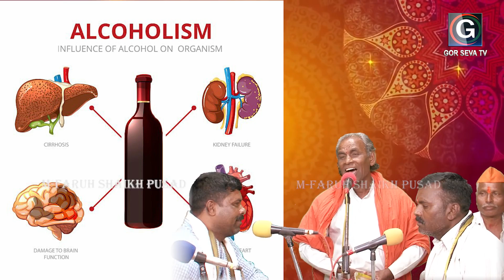सोई साई ती वाया करो 2 || मधुकर महाराज घुई || Soi Saai Ti Vaya Karo || Madhukar Maharaj Ghui 2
निर्माता_ एम् फ़ारुख़ शेख पुसद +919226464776/ +९१  ९२२६४६४७७६
जिलकरी -  सुधाकर राठोड , महादेव  राठोड ,दगडू  राठोड,उकंड़ा राठोड
टवकारा -  अनिल जाधव
थाळी वादक -   परसराम चव्हाण ,
नंगारा वादक - उकंड़ा राठोड ,
ढोलकी वादक - श्रावण सुतार ,
Prodused_  M. Farukh Shaikh Pusad_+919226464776
Jilkari_ Sudhakar Rathod,Mahadev Rathod, Dagdu Rathod,
Uknda Rathod
Tawkara_ Anil Jadhao
Thali Vadak_ Parasram Chavhan
Nangara Vadak_ Ukanda Rathod
Dholki Vadak_Shravan Sutar
मणक्या तार घरदार जिंदगी सधार, मधुकर महाराज.घुई भाग १ || Mankya Taar Ghardaar Zindagi Sadhaar Vol 1